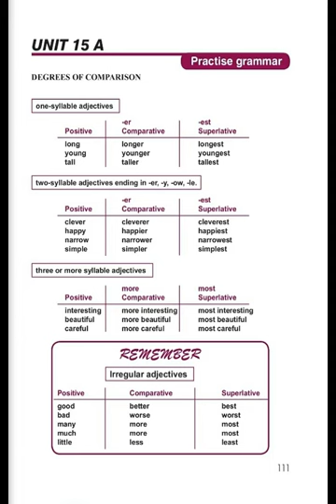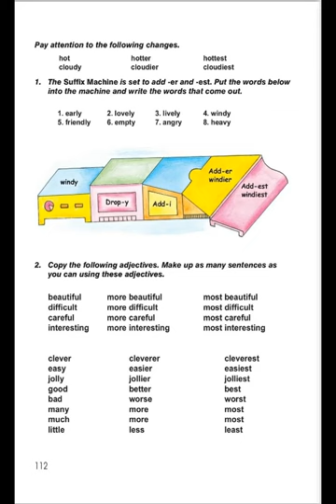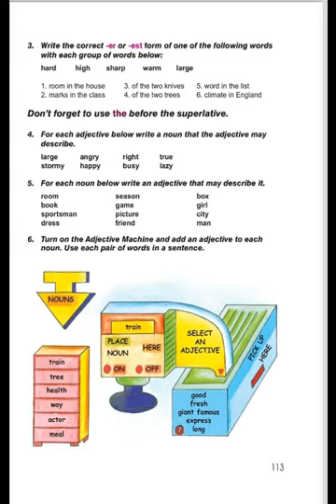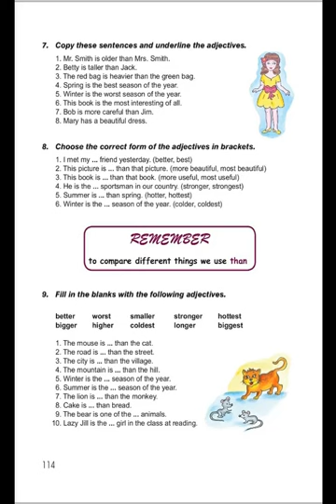Tnayin ashxatanq, English 5, Das 15A